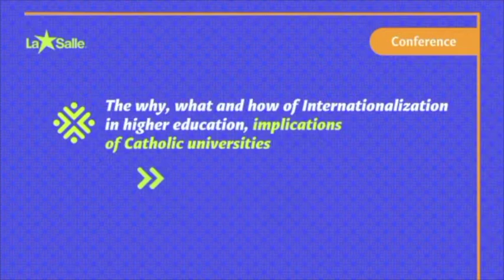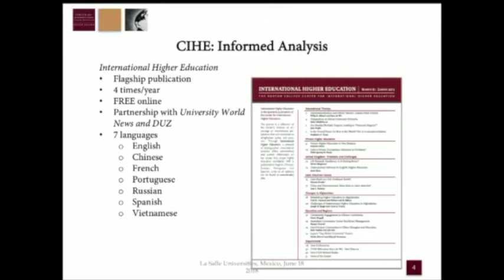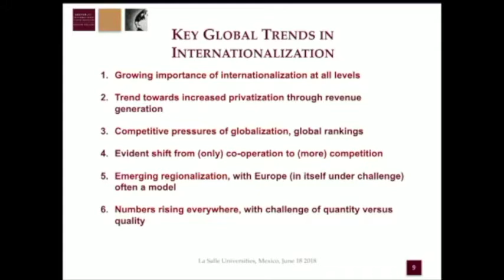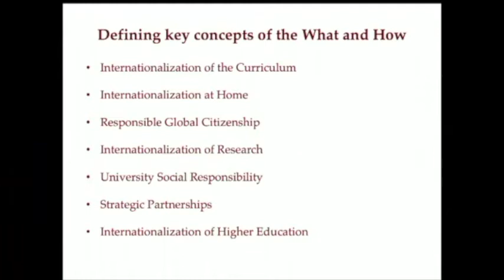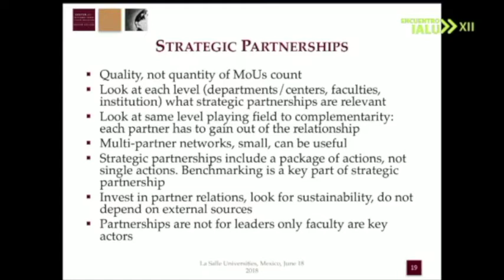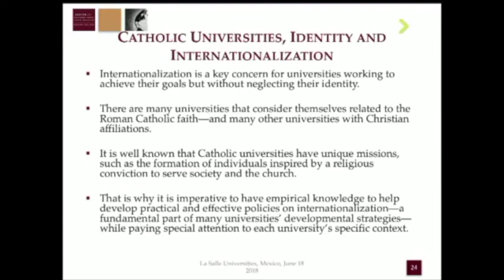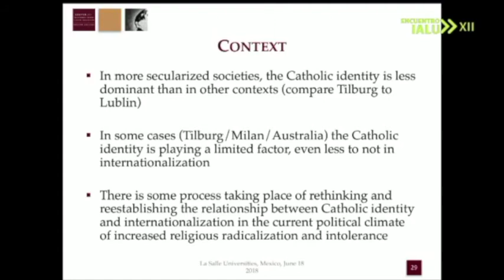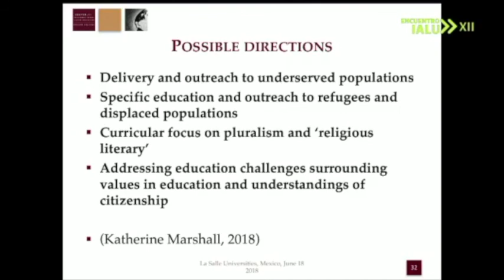Hans de Wit: Internationalization and Catholic Universities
Why, What and How!

Director of the Center for International Higher Education
Boston College